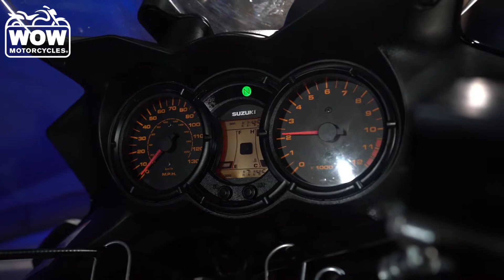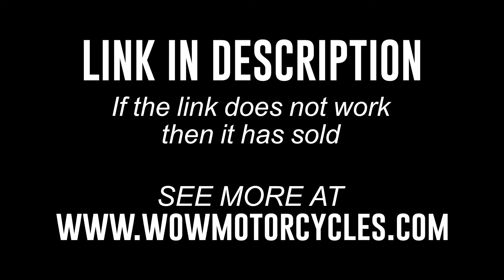2009 Suzuki V Strom 650